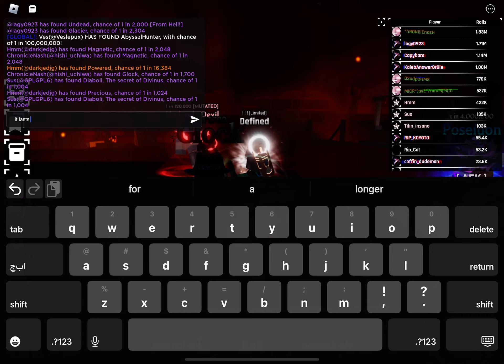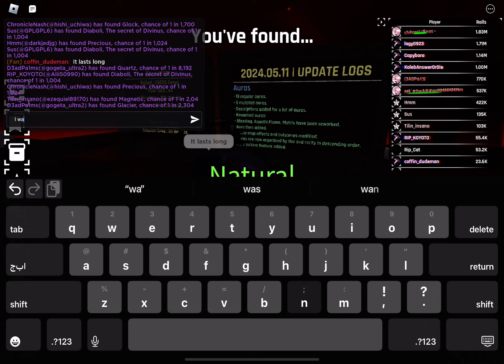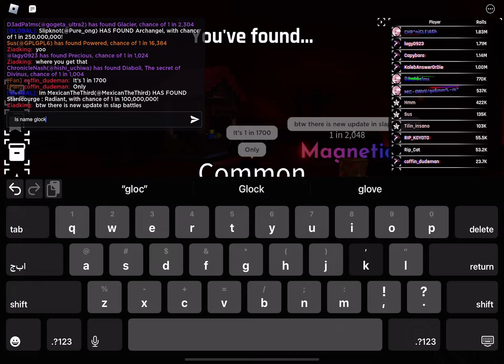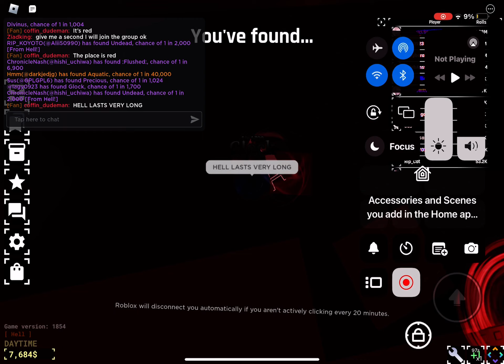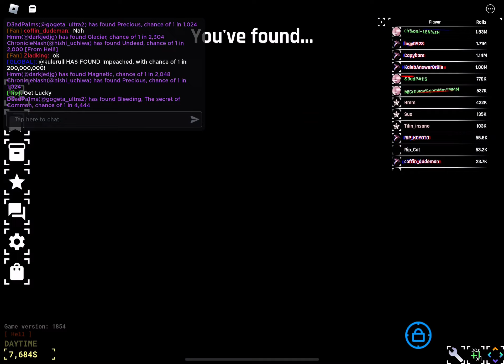Hell biome sols rng